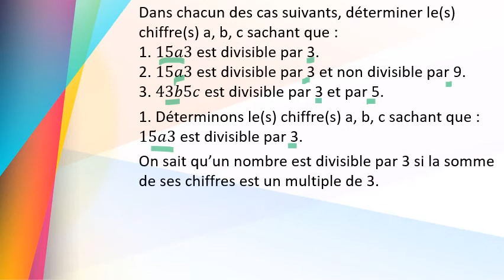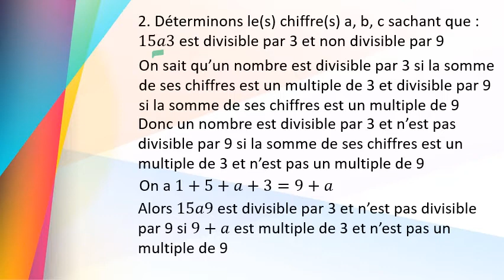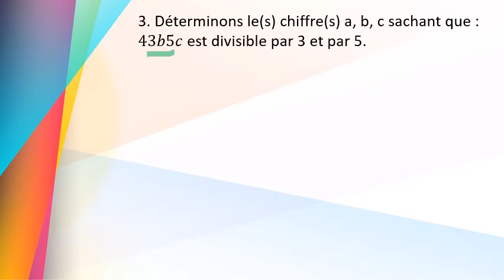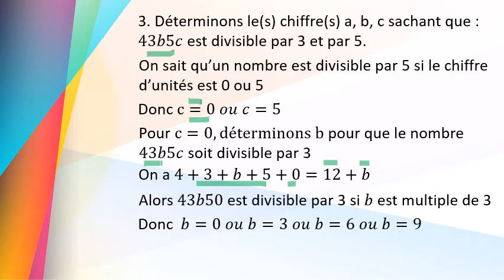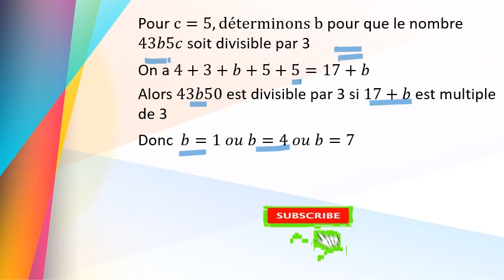Exercice 13 Ensemble des entiers naturels - Notions d'arithmétique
Les multiples et les diviseurs d'un entier naturel